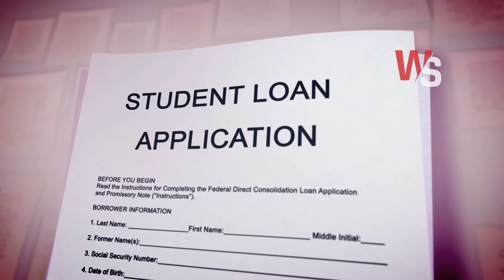Teachers Realized These Triplets Only Spoke To One Another Then They Discovered Their Awful Past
Hello, everyone. Welcome to Wabs Stories. Today our video featured a story of teachers realizing these triplets only spoke to one another then they discovered their awful past.

Intro:

Today’s story is about teachers realizing these triplets only spoke to one another, then they discovered their awful past.

The Story:

The Yeckes triplets from Nevada only started attending school at the age of 8 due to their complex turbulent family situation. Even after attending school the triplets only spoke to each other and were never seen hanging around or socializing with other kids.

Despite having absent parents and having to deal with all sorts of problems and issues, the brothers stuck together and have stunned everyone they’ve interacted with what they’ve strived hard for and achieved.

Cassidy, Haley and Sierra Yeckes are 18 years old triplets who live in Columbus, Ohio. being triplets in itself is extraordinary and usual. But the most intriguing detail about them was the story of their lives so far. Everyone has a childhood and all of us have experienced our childhood in various ways. These girls unfortunately had a childhood that can only be described as tragic and challenging.

Timestamp:

00:25 Triplets with a tragic past
01:23 As tragic and challenging
03:23 Is suspicious

Wabs Stories